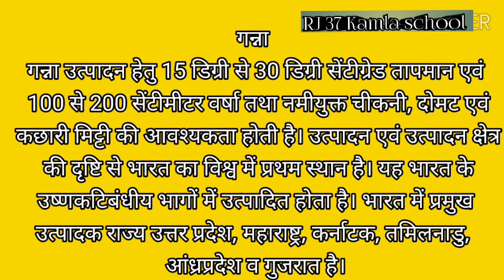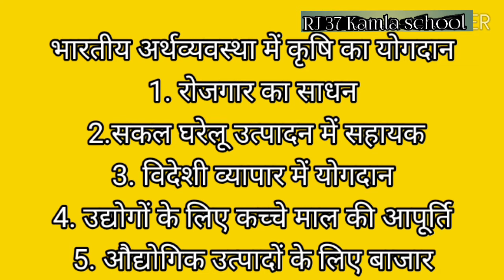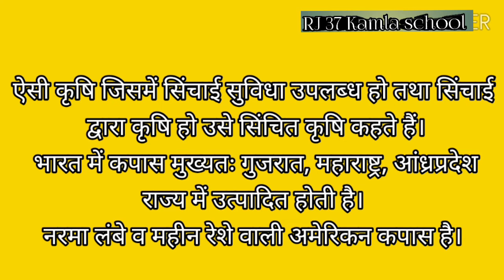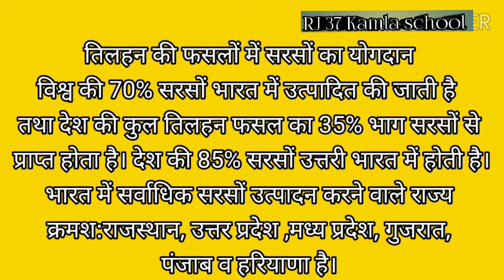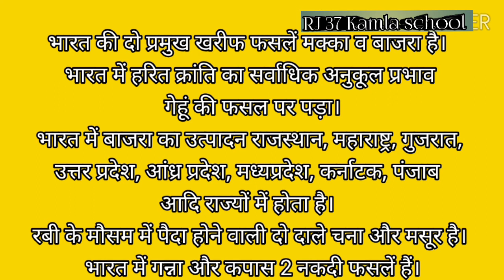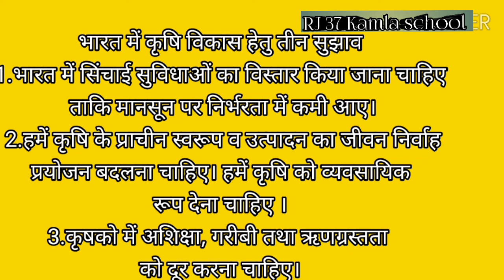RBSE 10th, सामाजिक विज्ञान पाठ 9 भारतीय कृषि।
परिचय। भारतीय कृषि के विविध रूप। भारतीय कृषि कार्यो के आधार पर रूप। रबी की फसल। खरीफ की फसल। जायद की फसल। भारत में कृषि विधियों के उपयोग के आधार पर रूप। खाद्यान्न फसल प्रधान कृषि।
व्यवसायिक या औद्योगिक फसल। बागानी फसल प्रधान कृषि। भारत की प्रमुख खाद्यान फसले। गेहूं। चावल। मक्का। बाजरा। भारत की प्रमुख मुद्रा दायिनी या वाणिज्यिक या नकदी फसल। गन्ना। कपास। जूट।  तिलहन।